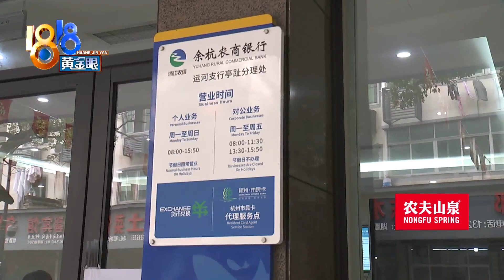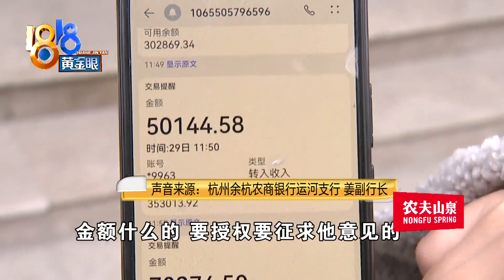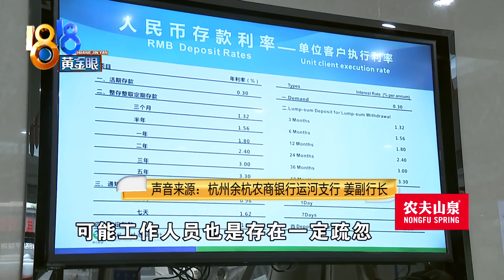大伯定期存单80万，买房取出少5千【1818黄金眼】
【临期存单提前支取 取之前有没有说清】陆大伯在杭州一家农商银行取钱，他说因为有点老花眼，就让银行的工作人员在自助机上帮忙操作。有一张即将到期的，自己并不打算取的存单，被提前取出来了，算算利息，损失5000多。银行工作人员表示，陆大伯当时并没有特别说明。

新闻标签：